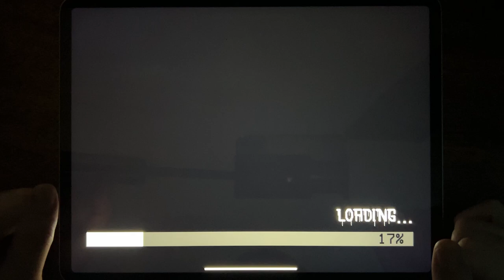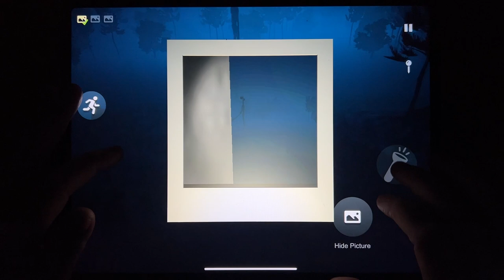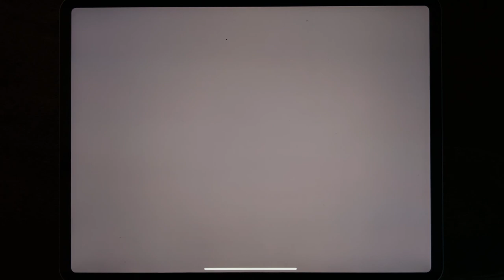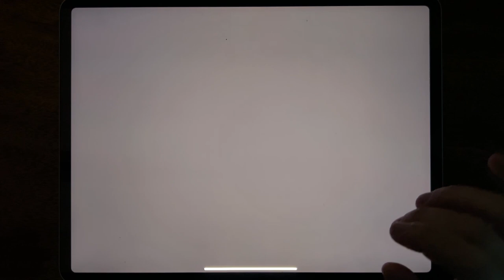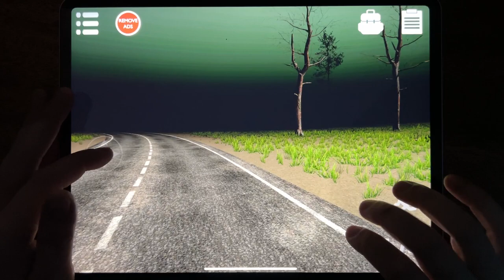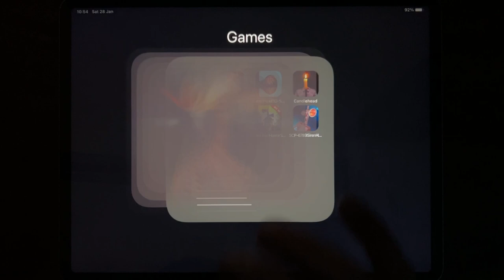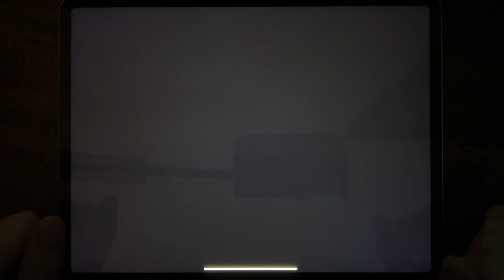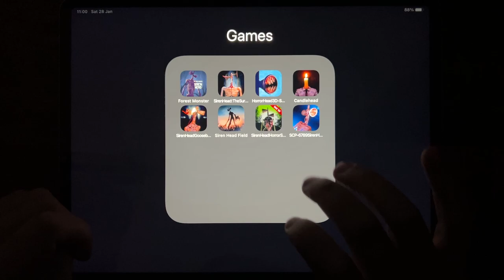The Forest Monster Siren Head, Siren Head, Horror Head 3D, Candile Head, Siren Head Goosebumps....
The Forest Monster Siren Head, Siren Head, Horror Head 3D, Candile Head, Siren Head Goosebumps, Siren head Field, Siren Horror Survival, SCP 6789 Siren Head